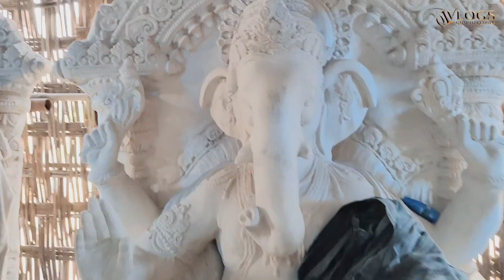Maruti Vinayaka Vigrahalu Sircilla - 5 feets to 12 feets - 2024 Ganesh Making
𝐑𝐚𝐧𝐣𝐭𝐡𝐑𝐞𝐝𝐝𝐞𝐞 : 𝟎𝟏𝐕𝐥𝐨𝐠𝐬
𝟐𝟐-𝟎𝟒-𝟐𝟎𝟎𝟎
𝐔𝐢 : 𝐃𝐞𝐬𝐢𝐠𝐧𝐞𝐫
𝐀𝐜𝐭𝐨𝐫 | 𝐘𝐨𝐮𝐓𝐮𝐛𝐞𝐫 | 𝐄𝐝𝐢𝐭𝐨𝐫 | 𝐃𝐨𝐩 | 𝐃𝐢..!

2024 ganesh making,
2024 ganesh making videos,
2024 ganesh making in hyderabad,
2024 ganesh making dhoolpet,
2024 ganesh murti,
big ganesh making 2023,
big ganesh murti making 2023,
dhoolpet ganesh 2024 making,
ganesh idol making 2023 hyderabad,
hospet ganesh making 2024,
2024 ganesh videos,
hyderabad ganesh making 2024,
ganesh idol making 2024,
ganesh making in 2024,
2024 khairatabad ganesh making,
ganesh making video 2023,
ganesh idol making 2023 mumbai,
milan chakradhari ganesh murti 2023,
ganesh murti making 2023 mumbai,
new model ganesh murti 2023,
ganesh idol making 2023,
trimurti arts ganpati making,
vinayaka 2023,
ganesh murti making 2023 mana raipur,
ganesh idols in 2023,
7 feet ganesh murti,
8 feet ganesh murti 2023,
8 feet ganesh murti